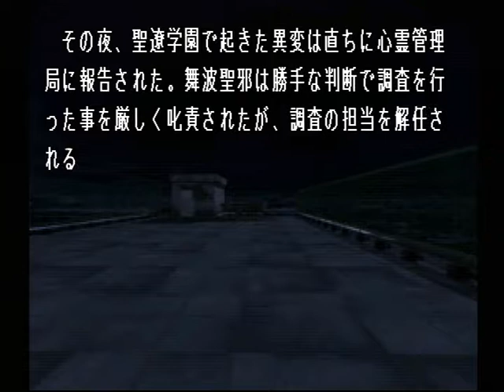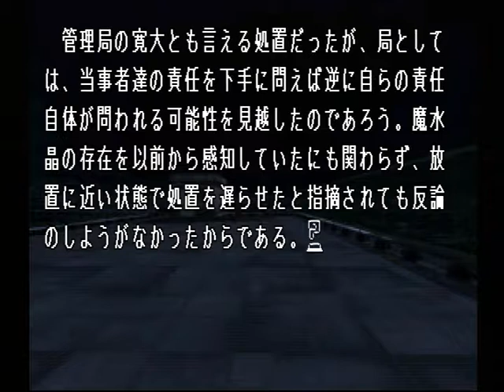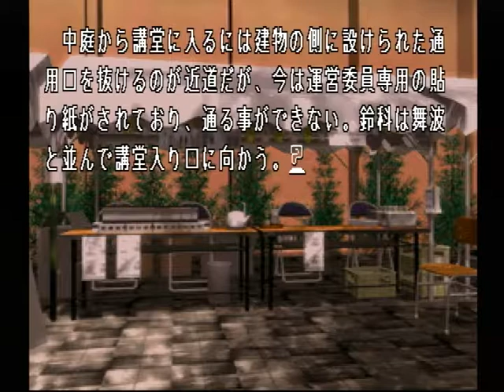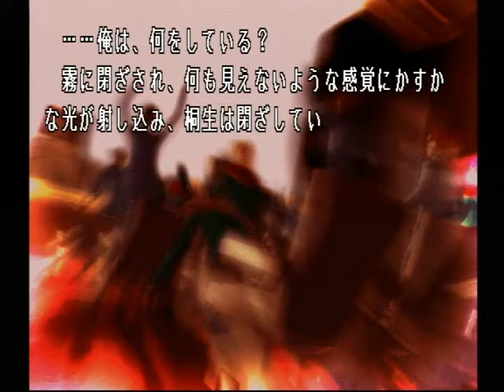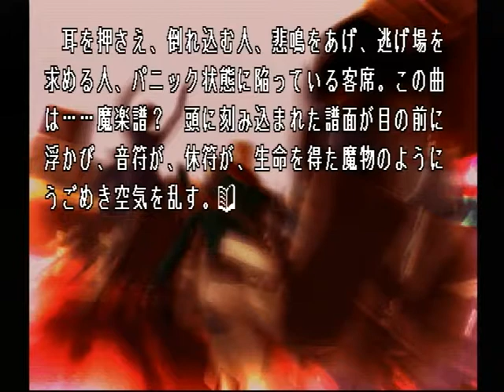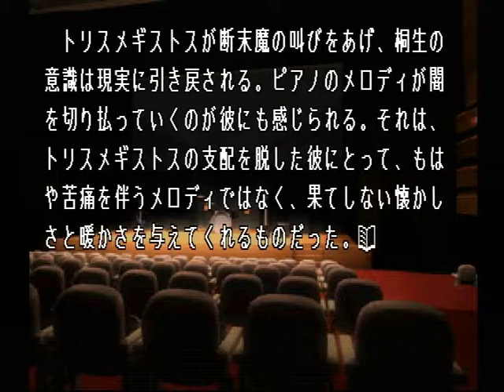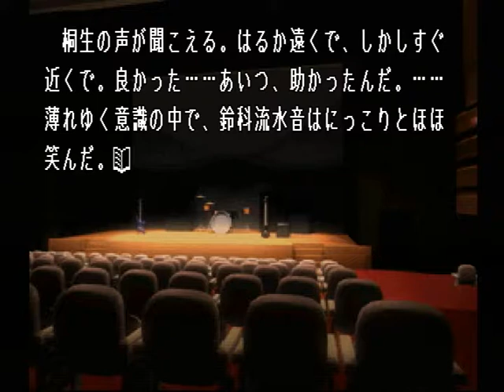【PS】Lの季節 ベストエンド Part２１ 流水音編 ～……しかし、あの魂は、どこに…… 【スタートオンゲームズ】【スタゲー】【JAPAGE】